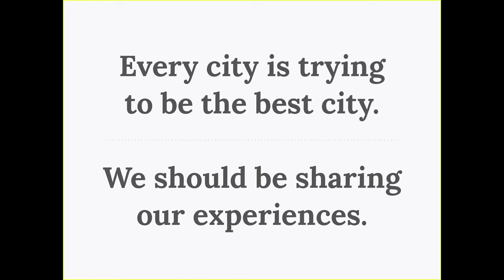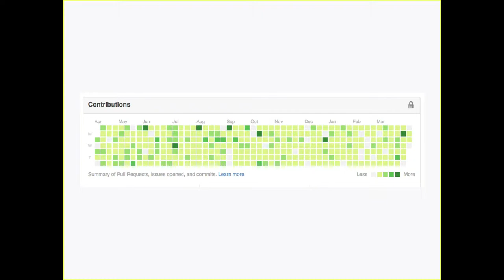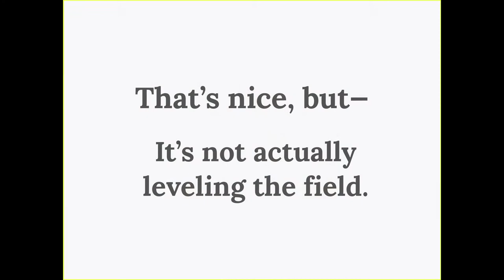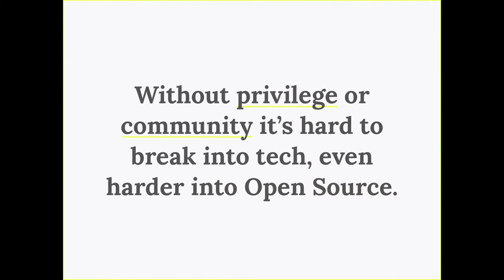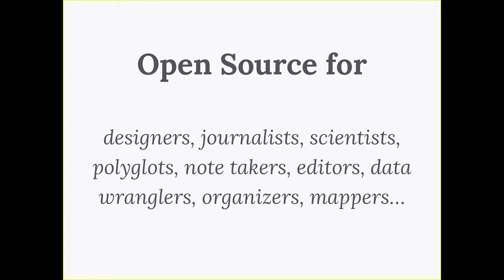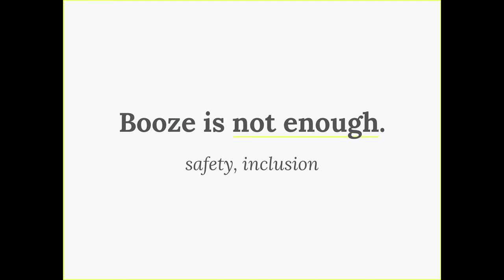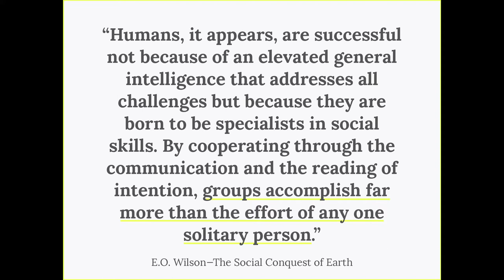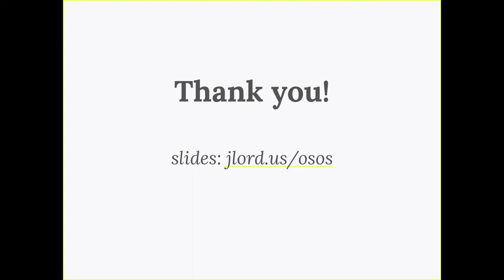Jessica Lord ~ My Journey into Commons-based Knowledge ~ OS//OS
Jessica Lord, a developer at Github, speaks about privilege, community, diversity and her personal journey into open source software, at the Open Source Open Society conference in Wellington, New Zealand

In her path from architecture and government to full time open source developer at GitHub, Jessica has championed and benefited from open source. In this talk, she explores how privilege and community can both derail and strengthen the open source movement.

Jessica has also produced an essay version of this talk